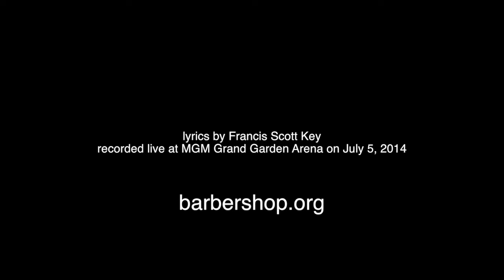The Star-Spangled Banner sung by 7,000 people inside MGM Grand Garden Arena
At the Barbershop Harmony Society's 2014 International Convention in Las Vegas, Nevada, the MGM Grand Garden Arena crowd was led by Mike O'Neill on the singing of America's national anthem, The Star-Spangled Banner.